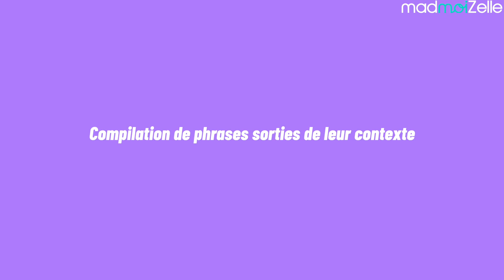Nos favoris du mois ! VLOGMAD 209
✨CRÉDITS ✨
Montage : Matéo Bales
Graphisme / illustration : Mélody Camburzano
Producteur : Fabrice Florent

C’est tout. Ça va bien sinon ?